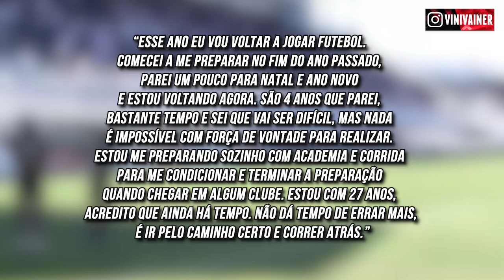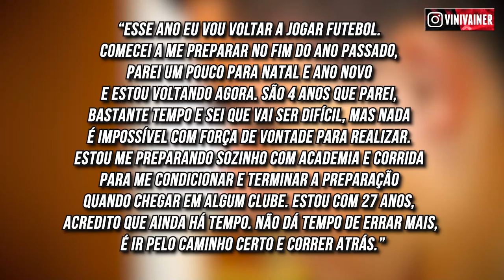OLHA COMO O MEIA JEAN CHERA DESTRUIU A PRÓPRIA CARREIRA!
Jean Chera foi uma grande promessa da base do Santos nos anos 2000. Antes de Neymar e Gabigol serem joias na Vila Belmiro, era Jean Chera quem chamava a atenção da mídia e da torcida pelo seu potencial arrasador. Acontece que Jean enfrentou problemas com seu primeiro contrato profissional e isso trouxe consequências irreversíveis para sua carreira. Confira nesse vídeo tudo o que aconteceu com Jean Chera e como ele destruiu a própria carreira.

Rede social: @maestrodaspeitas